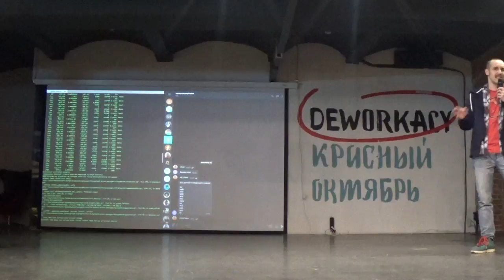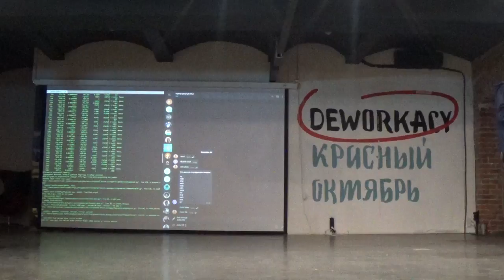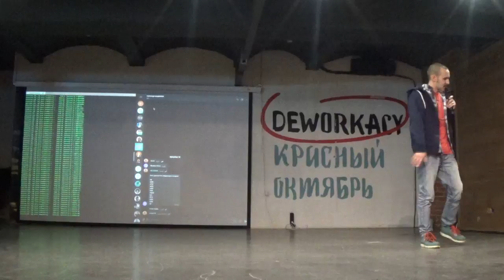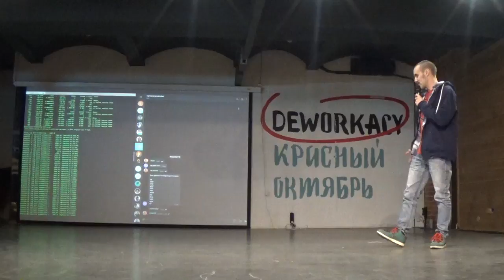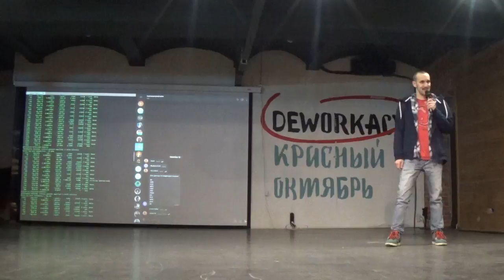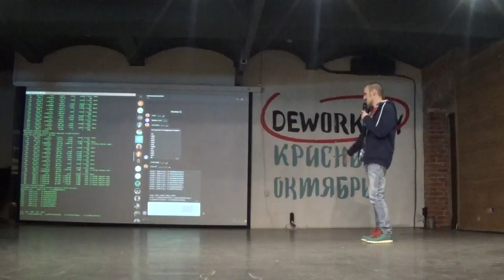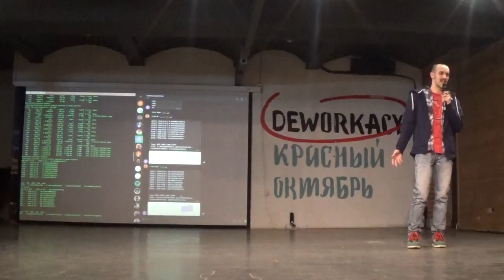Learn Python - Выпускной проект "Алгоритм прогноза временных рядов для котировок акций"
На каждом курсе LearnPython мы просим студентов объединиться придумать проект и за месяц написать его прототип. Вот один из таких проектов.